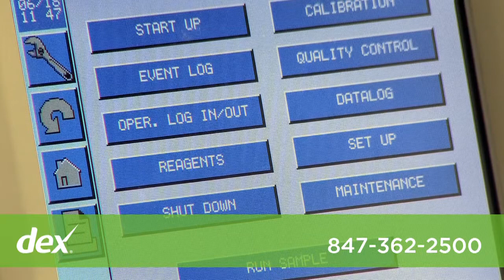Willow Oak Pediatrics